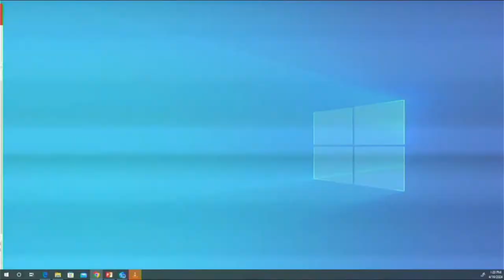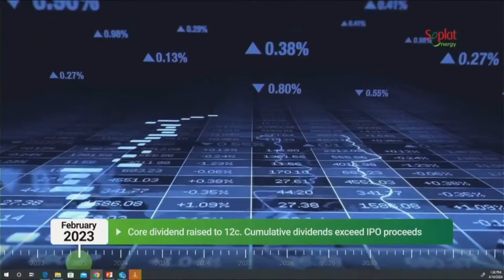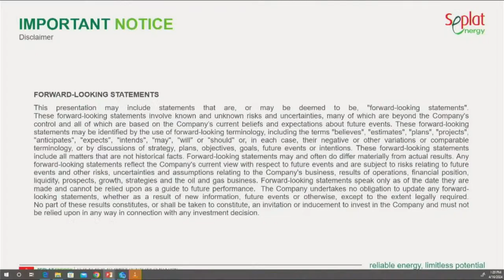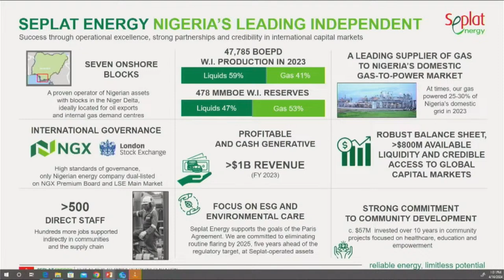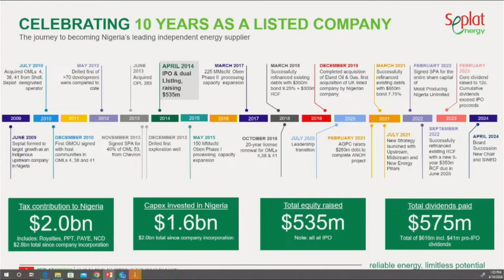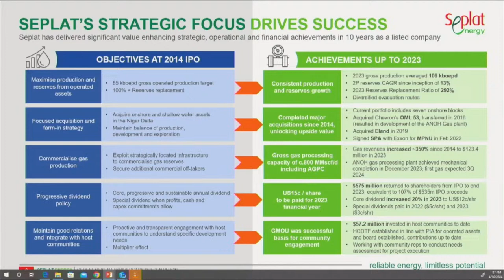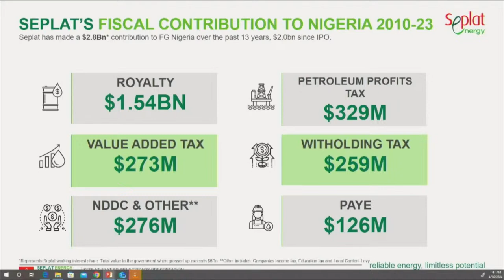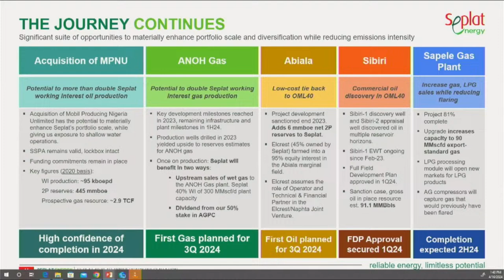SEPLAT ENERGY A DECADE OF LISTING ON NGX